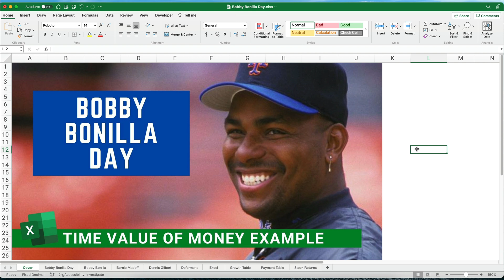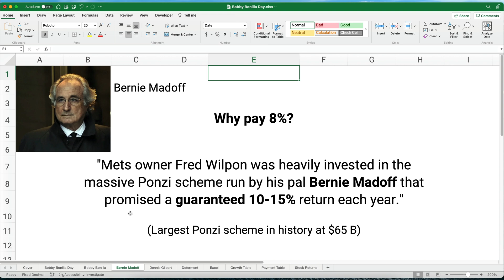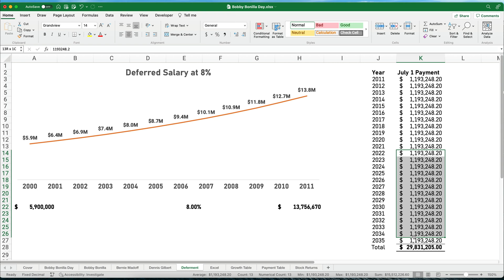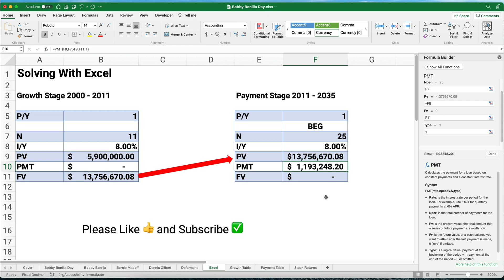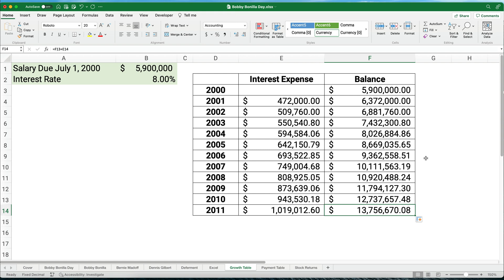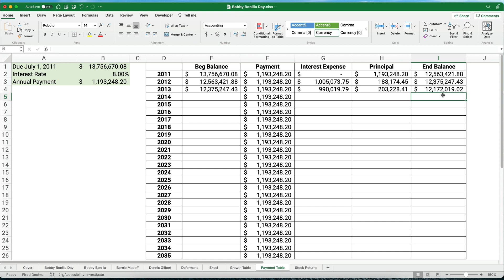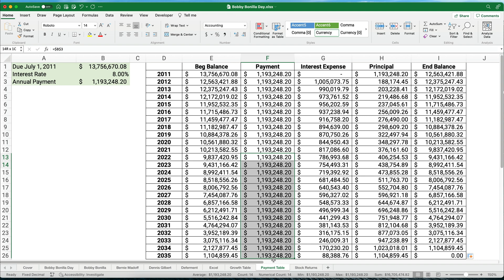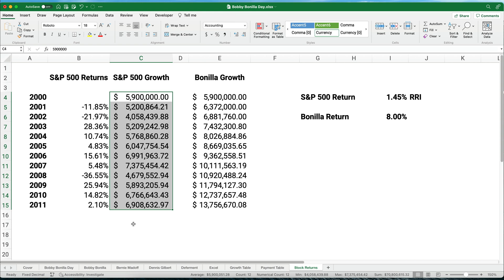Bobby Bonilla Day - A Real Time Value of Money Example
Bobby Bonilla Day is every July 1 from 2011 to 2035. Bobby Bonilla was a baseball player for the New York Mets. In 2000, the Mets owed him $5.9 M. The Mets agreed to defer his salary for 11 years and pay Bonilla 8% interest annually. So the club pays Bonilla $1.19 M each year for 25 years.

The original $5.9 M will grow to $29.8 M in total payments for Bobby Bonilla. This is a real life example of a time value of money problem. This video shows how to calculate time value of money in Excel.

► Bobby Bonilla Day: The story behind the best baseball contract ever

📕 The Little Book of Common Sense Investing (Jack Bogle is the father of index fund investing)
📗 A Random Walk Down Wall Street (Burton Malkiel's book on why index funds beat the investing pros)
📘 The Boglehead's Guide to the Three-Fund Portfolio (Simplifying your portfolio with just three funds)

MY GEAR

💼 Laptop Backpack
💵 Financial Calculator
📓 Journal Notebook
🖊 Best Ink Pens

CHAPTERS

00:00  Bobby Bonilla Day
01:20  Bernie Madoff and the Mets
02:05  Dennis Gilbert the deferred contract
03:28. Growth and Payment phases
04:18  Bobby Bonilla Day solved in Excel
07:19  Growth of $5.9 M
08:24  Payment schedule
11:55  Bonilla vs S&P 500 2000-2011

ABOUT ME
My name is Jeff Mankin. I teach accounting, finance, and Excel. I started my website FinallyLearn.com and my channel to teach more people financial topics. I have a passion for teaching financial topics using Excel. I have articles and videos on many financial topics. My goal is to help you finally learn financial skills! Check out the playlists on accounting basics, time value of money, and Intermediate Accounting. I hope you join me on the Finally Learn channel!

This content is for education and entertainment purposes only. Finally Learn does not provide accounting, tax, financial planning, or investment advice. The information is being presented without consideration of the investment objectives, risk tolerance, or financial circumstances of any specific investor and might not be suitable for all investors. Past performance is not indicative of future results. All investing involves risk, including the possible loss of principal.

Finally Learn is a participant in the Amazon Services LLC Associates Program, an affiliate advertising program designed to provide a means for sites to earn advertising fees by advertising and linking Thank you for your support!

07/06/2021